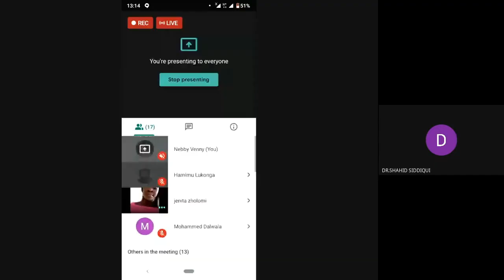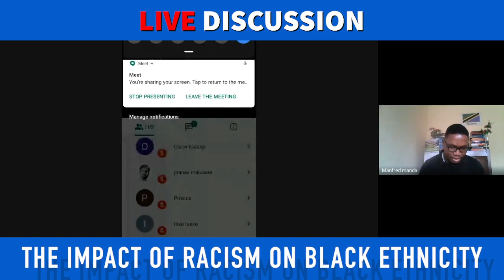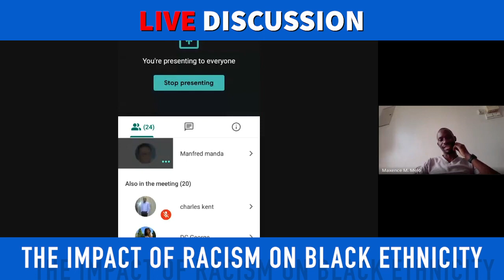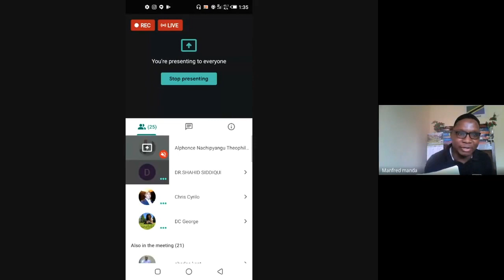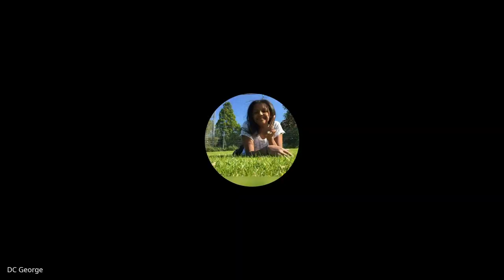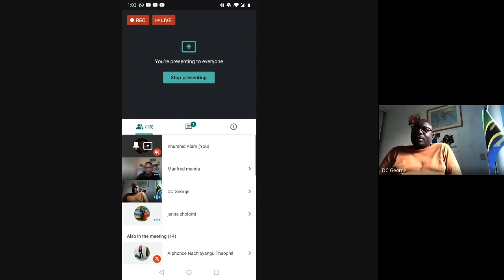LIVE DISCUSSION: The Impact of Racism on Black Ethnicity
The current climate of social unrest in the U.S. and the thousands of people protesting against systemic racism and in support of the African citizen's movement is bringing these inequities into even sharper focus, adding more political and emotional weight to a longstanding issue. In this LIVE Discussion, with global experts (Youth) look at the racialized impact on black communities across the world, using expert opinions and rounding up the available evidence.